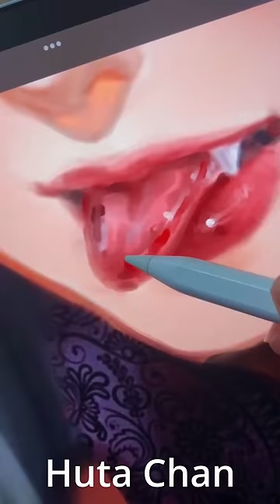I Mixed Daki and Gyutaro - Kimetsu no Yaiba